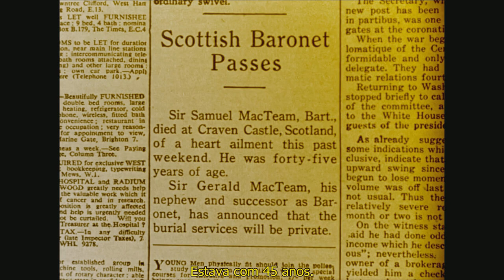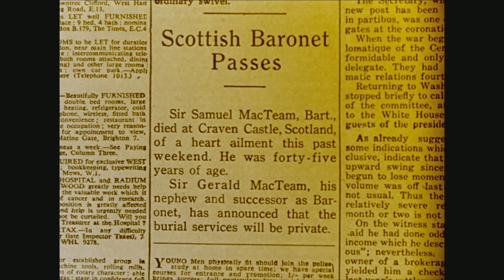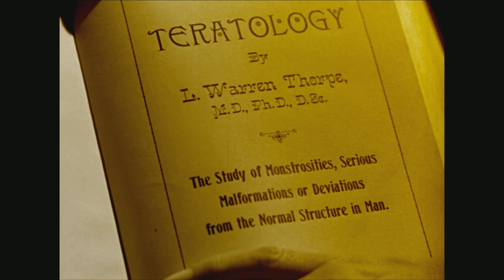O Terror da Torre(Clássico)Filme de Suspense/Terror Leg🇧🇷 1080p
Sinopse: Ano de Lançamento: 1954
     Kitty e Gerald pretendem se casar. Porém, a abrupta notícia do falecimento de um tio, desvia suas atenções para sua pomposa herança. Mas ao assumirem a propriedade deixada, deparam-se com misteriosos eventos ao seu redor.
📽 Filme original em preto e branco.
Colorizado, Legendado e Remasterizado por: Telona Mix !!!

🚩HARDWARES E SOFTWARES UTILIZADOS NA EDIÇÃO:
✅CANVA
✅CAPCUT
✅ADOBE PHOTOSHOP
✅ PIXLR EDITOR
✅WONDERSHARE FILMORA
✅CONVERSOR APOWERSOFT